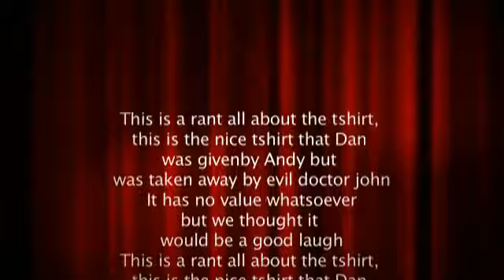eko create christmas card 2009